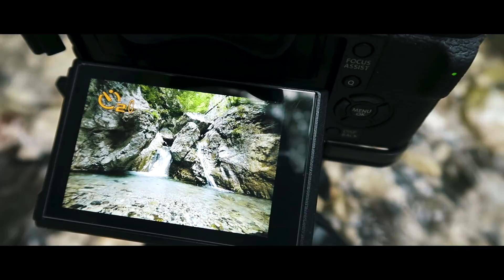Back to Photography Basics | How to get SILKY water WITHOUT a filter!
Getting back to basics is what today is all about! Remembering why I fell in love with videography the ability to tell an amazing story. Join me today as we go on an adventure up a gorge here in Slovenia with heavy B-Roll content to show this amazing area off and hope to capture a beautiful image.

🎥Video Gear:
Lav Mic